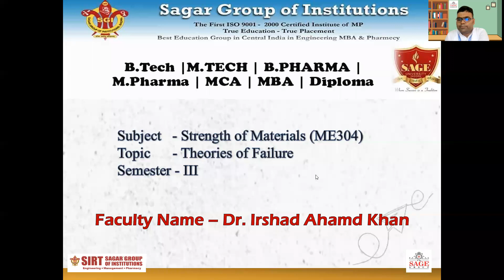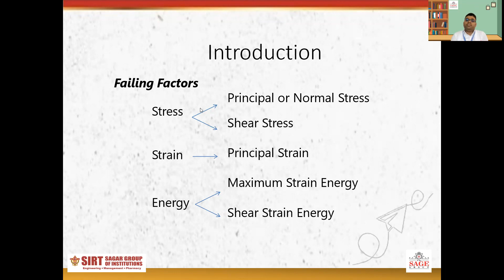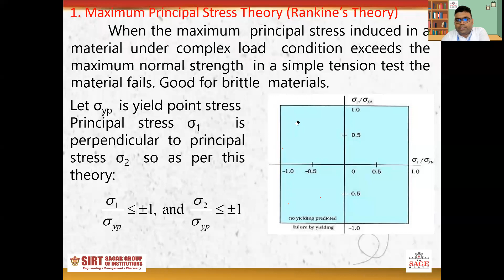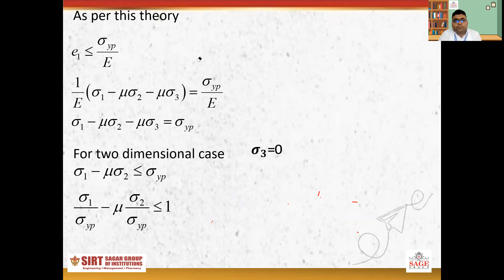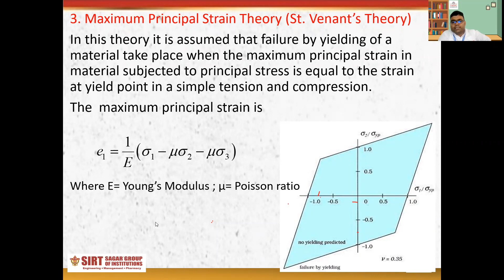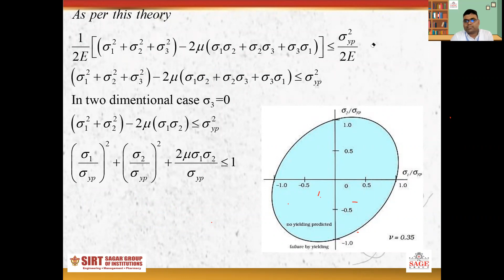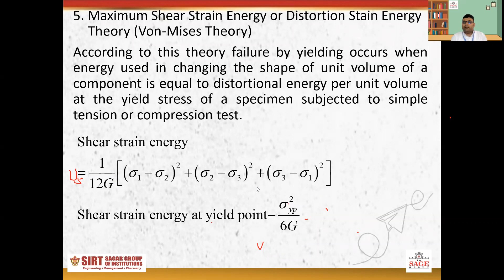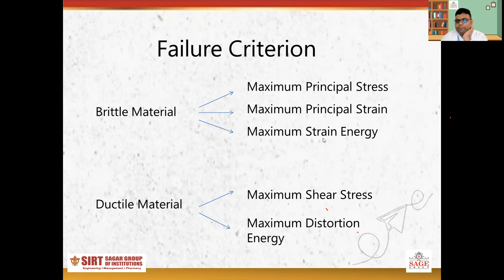Theory of Failures (Concept and Derivation)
Theories of failure are used to determine the safe dimensions of a machine component.